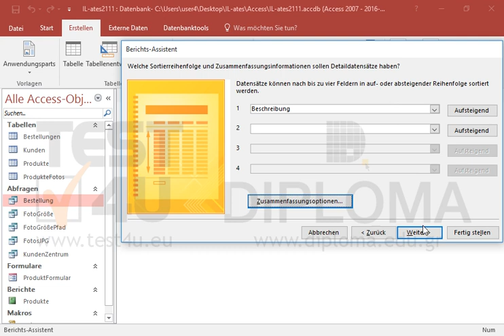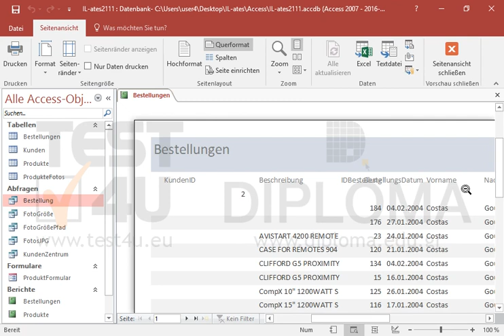Erstellen Sie einen neuen Bericht, der auf der Abfrage Bestellung basieren soll und in dem alle...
Erstellen Sie einen neuen Bericht, der auf der Abfrage Bestellung basieren soll und in dem alle Felder angezeigt werden. Gruppieren Sie nach dem Feld KundenID, sortieren Sie aufsteigend nach dem Feld Beschreibung, fassen Sie zusammen (Details und Zusammenfassung, keine Berechnung des Prozentualen Anteils) für die Summe im Feld TotalerWert bzw. im Feld Menge. Ändern Sie die Seitenausrichtung des Berichts auf Horizontal. Speichern Sie den Bericht unter dem Namen Bestellungen und schließen Sie ihn. Möchten Sie mehr. Laden Sie das TEST4U demo herunter